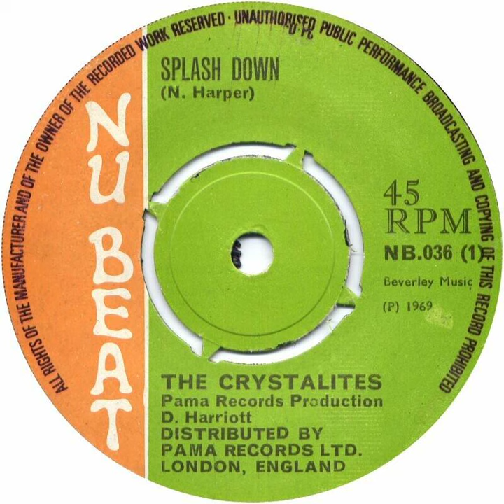The Crystalites - Splash Down - 1969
Classic Reggae.